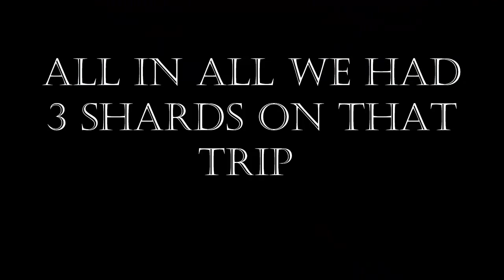Runescape Saradomin Godwars Trip #1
The British Elites community clan trip to saradomin Godwars